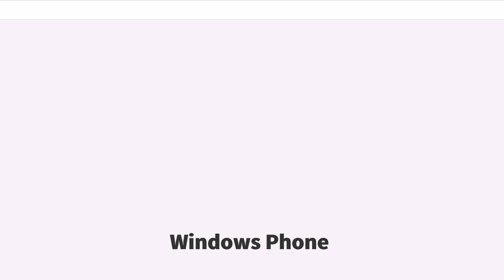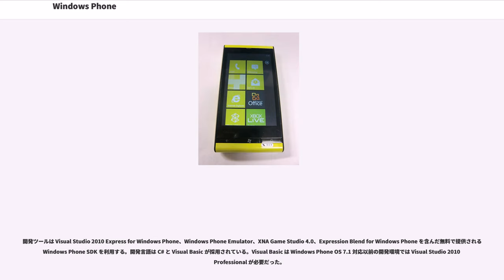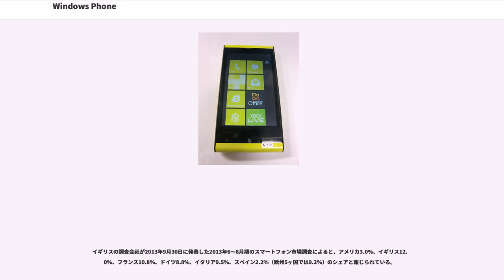Windows Phone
Windows Phone （ウィンドウズ フォン、WP）とは、マイクロソフトが開発・提供していたスマートフォン向けのモバイルオペレーティングシステム (OS) とハードウェア プラットフォームのシリーズである。Windows Mobile の後継OS。現在の最新バージョンはWindows Phone 8.1。

2015年からは、後継となる新たなOS、Windows 10 Mobileがマイクロソフトよりリリースされている。

主にエンタープライズやビジネス向けと位置づけられていたWindows Mobileとは対照的に、一般消費者向けとして新たに一から作られたモバイル用OS。Windows MobileがWindows PCやExchange Serverと同期をとり、その子機的な機能が主体なのに対し、Windows Phoneは、AndroidがGoogleのクラウドとの親和性を重視するのと同様、クラウドとの親和性を重視したつくりとなっている。なお、インターフェイスだけでなくアーキテクチャも一新されたため、Windows Mobileとの互換性はない。そのためWindows MobileやPocket PC、Windows CE用に作られたアプリケーションは本OSで利用することができない。

Windows Phone 8以降では、ベースカーネルがWindows CEからWindows NTへ変更され、Windows Phone向けのWindowsランタイム (WinPRT) に対応したほか、Windows Phone 8.1以降では「ユニバーサルWindowsアプリ」に対応し、Windows PhoneストアアプリとWindowsストアアプリのソースコードを共有することができるようになり、プラットフォームの一元化が進められた。Xbox OneアプリやXamarinによるiOS/Android/Macアプリとのコードの共有は、Windows 10 Mobileを含むWindows 10シリーズにて実現されたユニバーサルWindowsプラットフォーム (UWP) および関連移植技術（Windows Bridge）にて対応される予定である。

また、2014年4月2日に開かれた「Build 2014」では、OEMに対する9インチ未満のスマートフォンとタブレットのライセンス料を無料にすると発表した。

Windows Phoneは2011年10月に2011年度 グッドデザイン賞を受賞した。また、その他の賞も複数受賞している。

日本国内では、2011年8月25日にKDDIおよび沖縄セルラー電話(各auブランド)より、富士通東芝モバイルコミュニケーションズ(現 富士通モバイルコミュニケーションズ)製の世界初のWindows Phone 7.5搭載端末「Windows Phone IS12T」が発売された。以降、国内ではWindows Phone 端末が発売されない時期が長く続いたが、2015年6月にマウスコンピュータより、いわゆる「SIMフリー」端末としてWindows Phone 8.1を搭載した「MADOSMA Q501」（マドスマ）が発売された。

このほか、Windows Phone 8.1と互換性のあるWindows Embedded 8.1 Handheldを採用したFZ-E1がパナソニック株式会社から発売されている。

発表前は Windows Mobile 7 と噂されていたもので、米マイクロソフトは、2010年2月15日(現地時間)、Mobile World Congress 2010でWindows Mobileの後継OSとなるWindows Phoneを発表。プロジェクトとしては2004年にコードネーム「Photon」として開発を行っていたが途中で挫折、2008年にWindows Mobileグループに再編され、再び新しいOSの開発が始まった。計画では2009年にリリース予定だったが、平行して行っていたWindows Mobile 6.5の中間リリースの開発の影響で遅れた。

2010年2月15日にバルセロナ(スペイン)で開催されたMobile World Congress 2010で発表。2010年9月1日に完成。内部OSはWindows Phone OS 7.0。10月21日にヨーロッパ地域・シンガポール・オーストラリア・ニュージーランドで、11月8日にアメリカ・カナダで端末の販売が開始された。ウェブ...